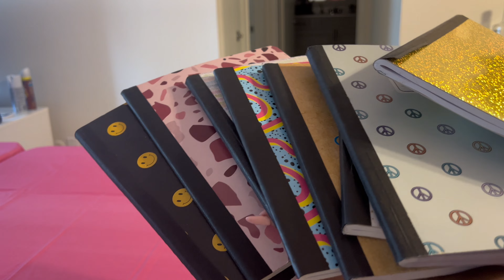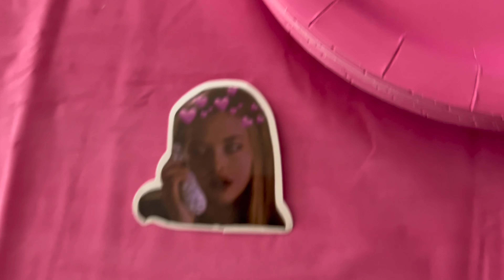GRWM: Mean Girls Themed Book Club Meeting/ All Pink Aesthetic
Hey y’all! As you all know, I joined a book club in July. In the previous book club vlog, I was picked to host the book club meeting this month. The host gets to pick the theme along with any colors they would like the members to show up in. I had fun decorating for this and I hope you all enjoy watching me set up.

Xoxo,
-Tabby Baby 💋